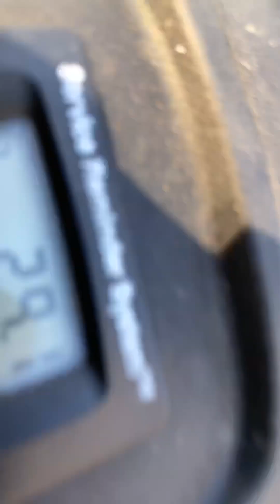Leaf clean up part 2 also there will be more this year